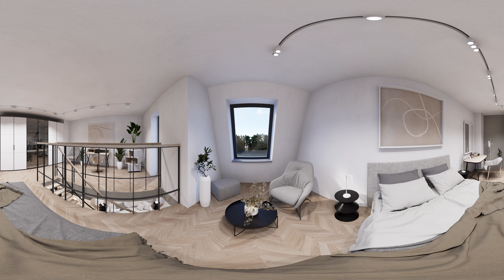3 2 Panorama